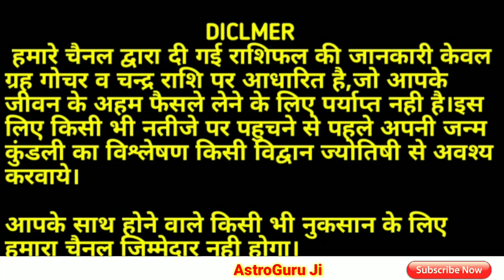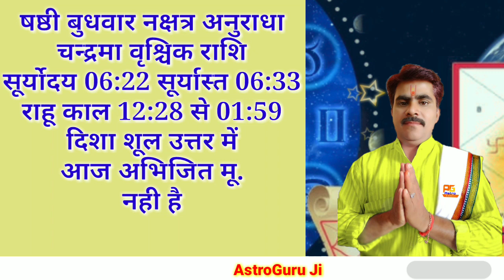Aaj ka rashifal 23 march 2022:आज का राशिफल/दैनिक राशिफल/Rashifal Today/राशिफल /rashifal /youtube